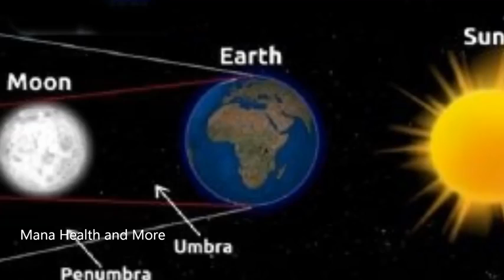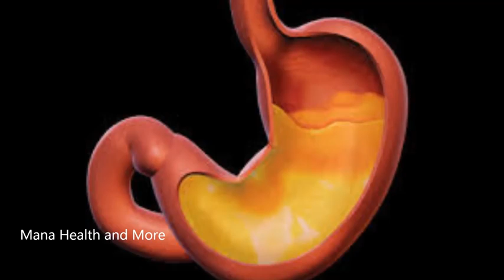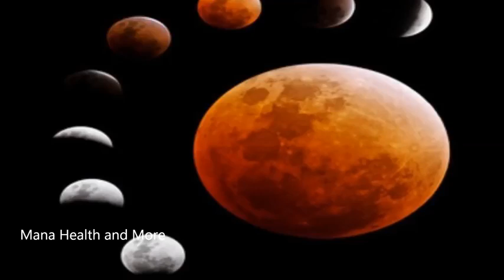31జనవరి 2018న సంపూర్ణ చంద్రగ్రహణం ఆ రోజు ఎట్టి పరిస్థితుల్లో కూడా ఇలా చేయకండి